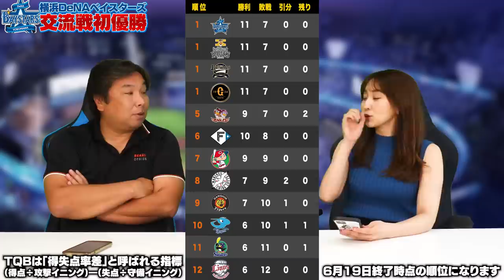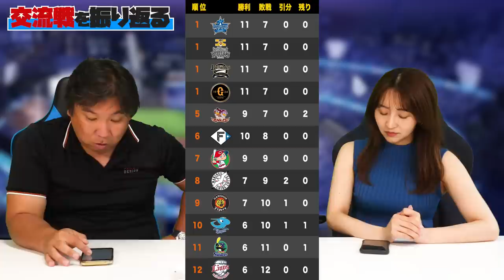【速報】横浜DeNAベイスターズ交流戦初優勝！巨人•日本ハムが上がってきた要因とは⁉︎阪神•ロッテがまさかの借金...今後に影響は⁉︎各チームの交流戦を解説します！！